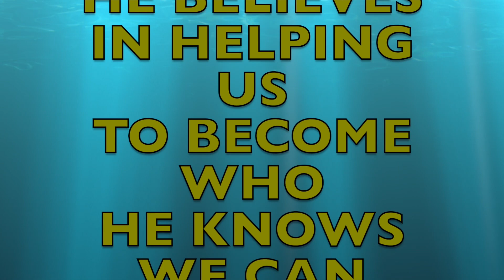MEET MY SON JEFF!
THANKS SO MUCH FOR ALL YOUR SUPPORT AND LOVE!
GOD BLESS WE LOVE YOU VERY MUCH!